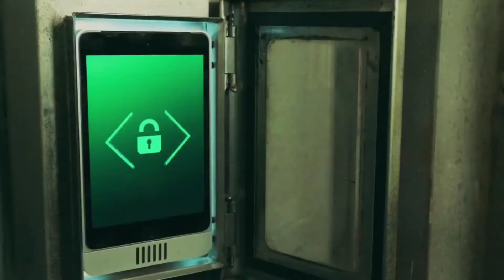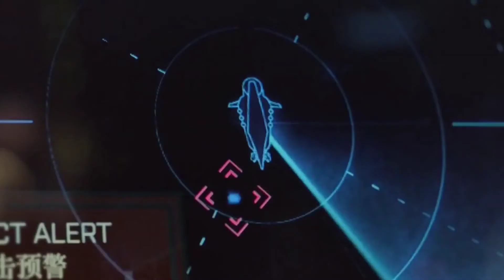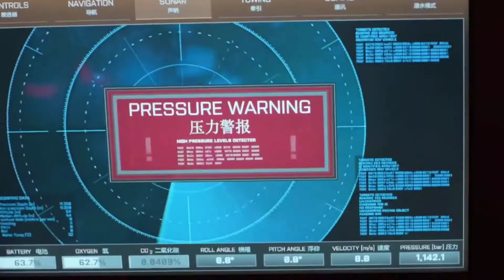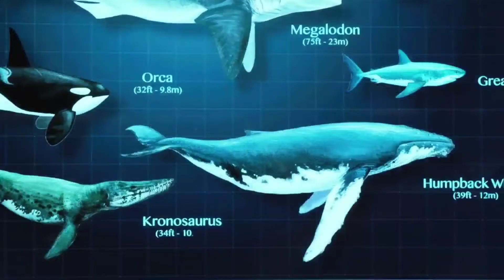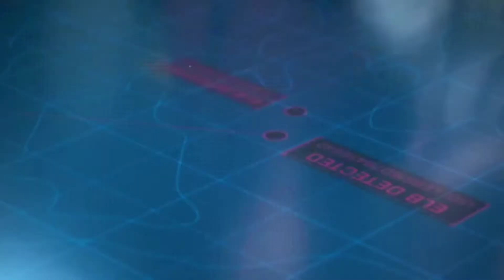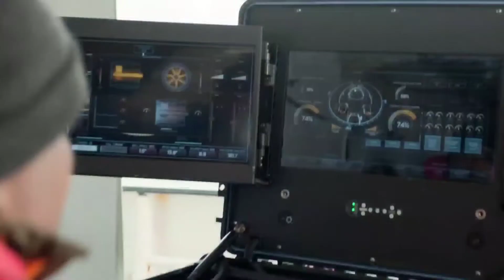The Meg (2018) Full Movie Explained in Hindi | Megladon Meg movie story explained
Hi, First of all thankyou for watching this video
If you enjoyed the video please don't forget to

[[[[[[[[[[[[[[[[[[[[[[[[[[[[[[[[[[[[ THANKYOU ]]]]]]]]]]]]]]]]]]]]]]]]]]]]]]]]]]]]]]]]]]]]]]